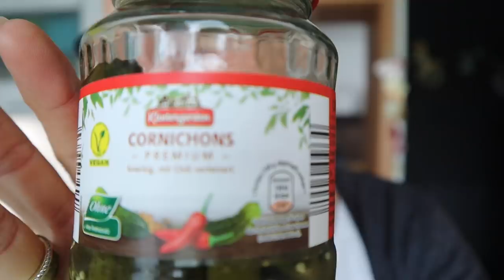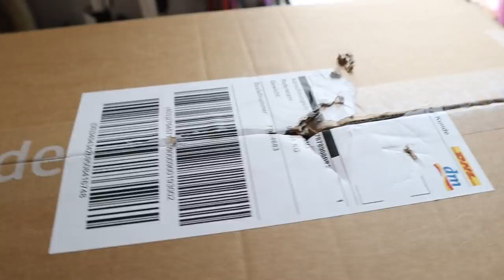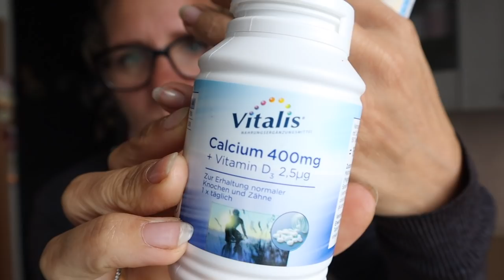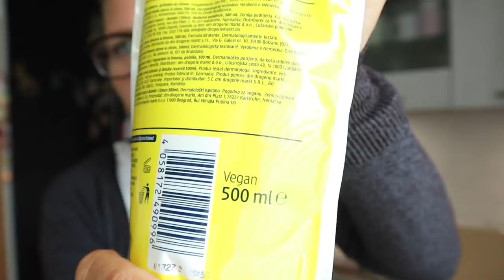Übelkeit ist da - dm Haul - Schwangerschaftswehwehchen - Ela Kanal Vlog